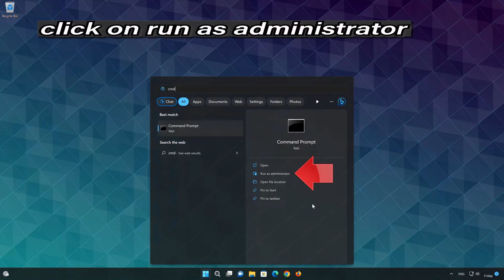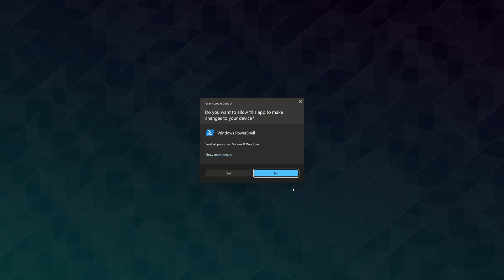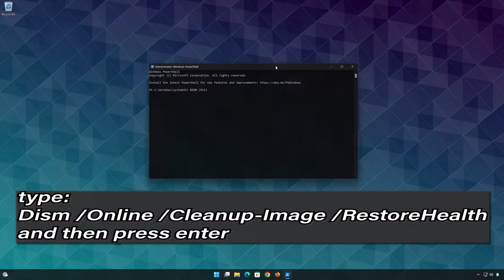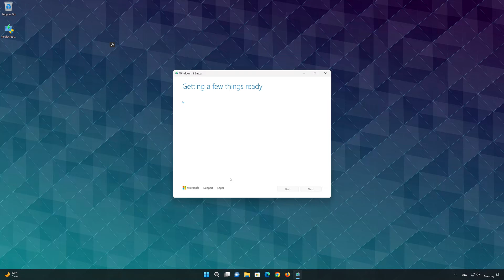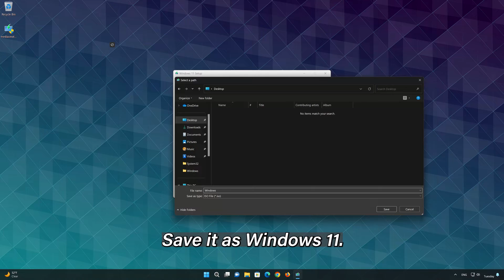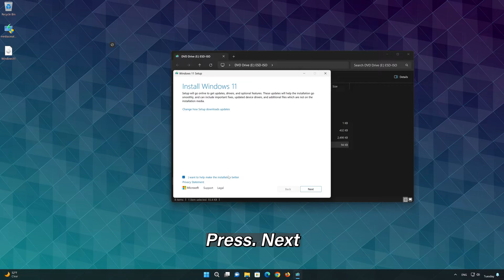Fix Bad Image - Error Status 0xc000012f in Windows 11/10 [SOLVED]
The "Bad Image - Error Status 0xc000012f" error in Windows 11 and Windows 10 typically occurs when a program or application attempts to start but encounters a problem with a corrupted or invalid executable file or dynamic link library or DLL. some common causes of this error are: Corrupted System Files: Essential system files required by Windows or the application may be corrupted, leading to this error when the system attempts to use them. here are some potential solutions for this error.

 》 CHAPTERS 《

00:00 Intro
00:32 Solution 1
01:36 Solution 2
03:19 Solution 3
06:12 Outro